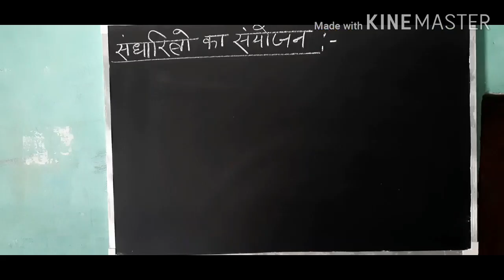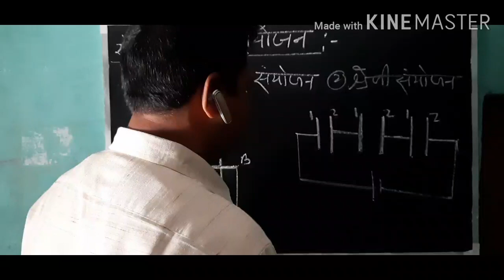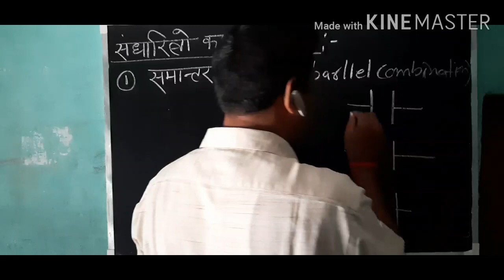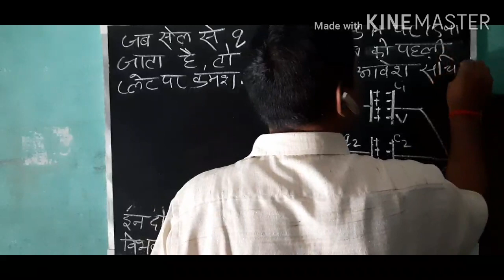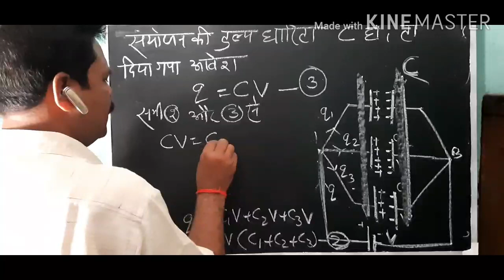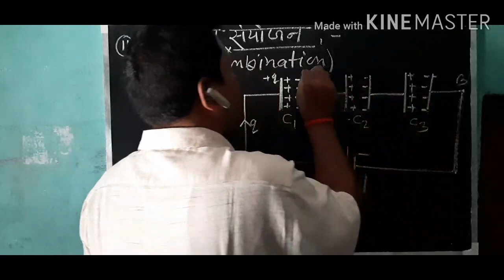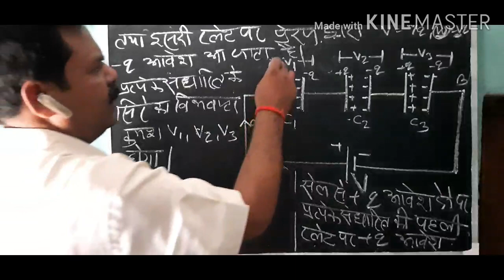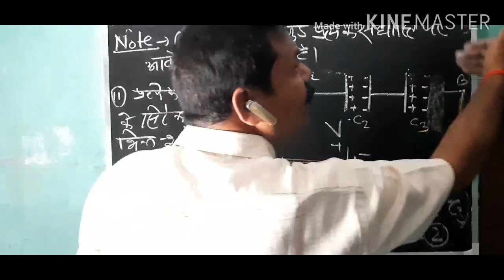Physics class 12th part 5 electric capacitance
National inter college kasmabad ghazipur